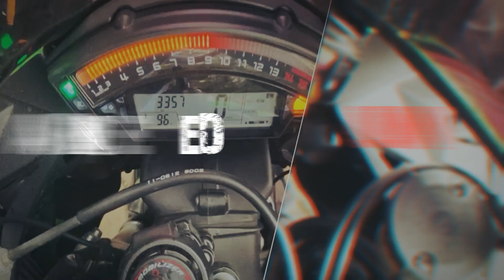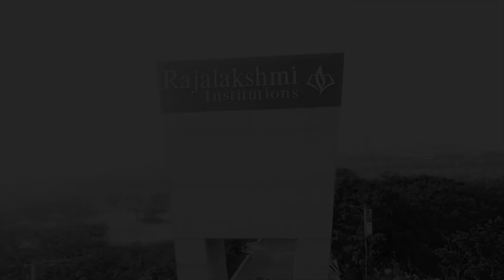TURBO 23| TRAILER | AUTOMOBILE SYMPOSIUM | REC CHENNAI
We, the Automobile department of REC Chennai present you TURBO23, a national level technical symposium on 28th January 2023 @turbo23

The symposium will feature an array of technical and non technical events and many fun activities.